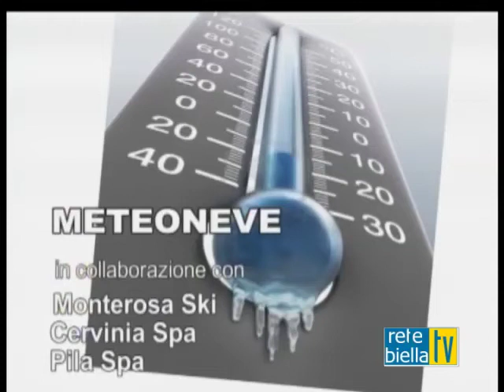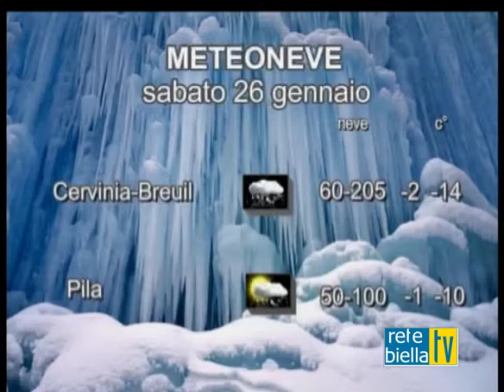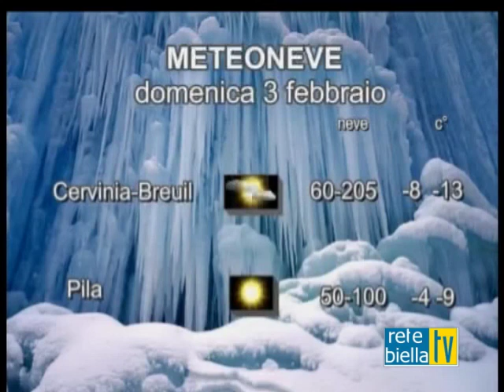METEONEVE 2 E 3 FEBBRAIO